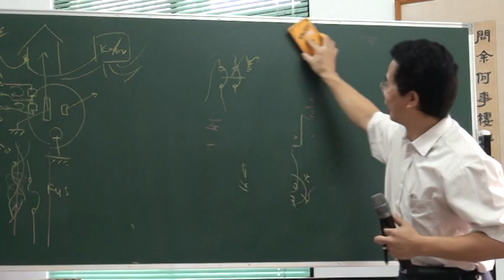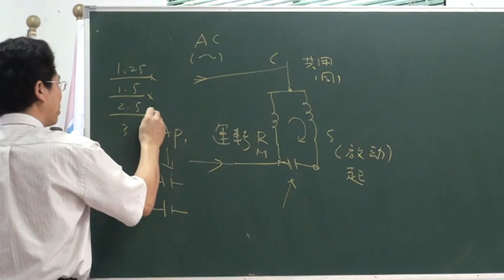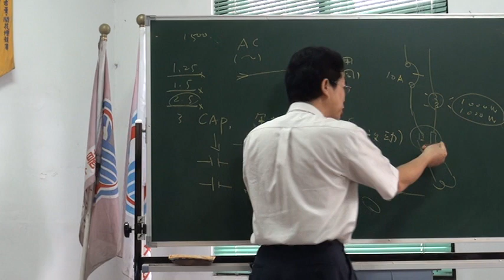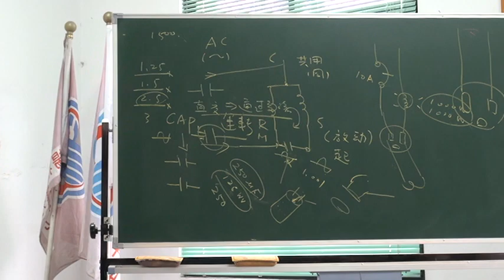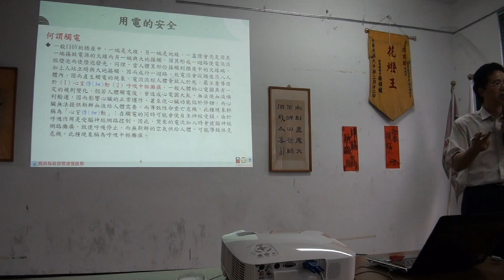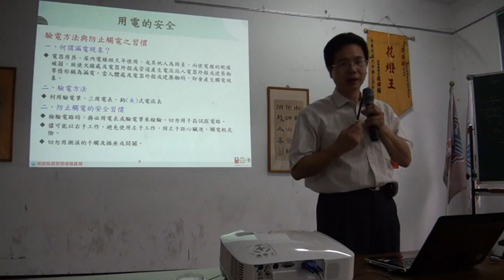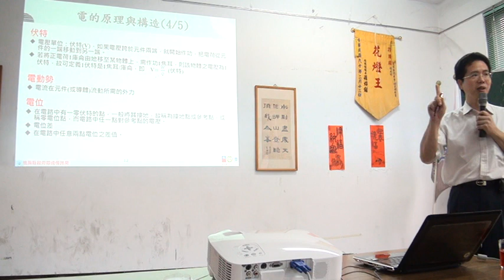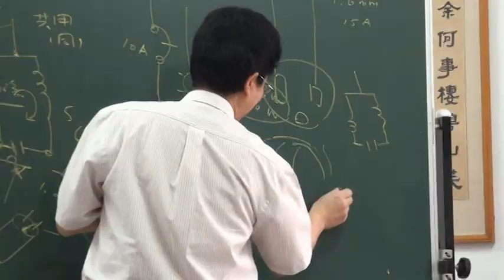2011 10 21 巨大傢俱修繕1 2